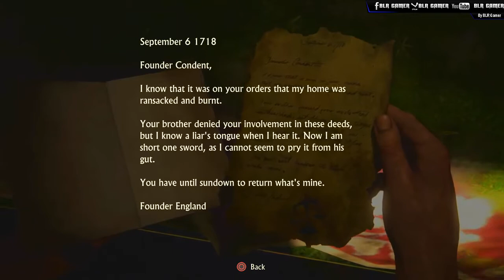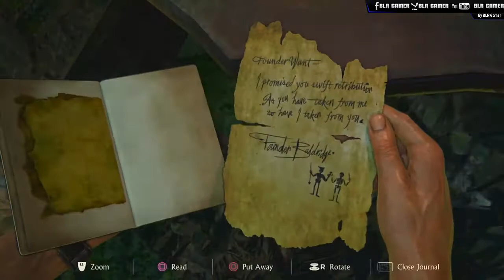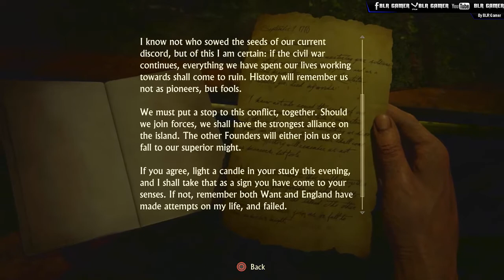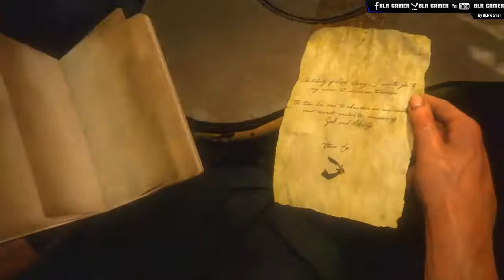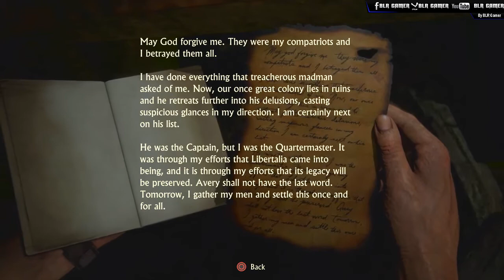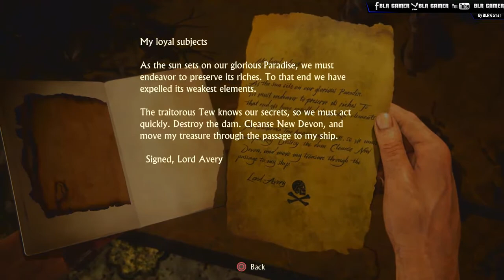Uncharted 4: A Thief's End - Gameplay Walkthrough Part 18 - New Devon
Uncharted A Thief's End Chapter 18
UNCHARTED 4 FULL GAME MOVIE 100% Collectibles All Treasures All Notes & All Dialogues
100% Collectibles All Treasures All Notes & All Dialogues
Full Game
No Commentary
Recording:   /
Editing: Vegas Pro 13.0
Quality: [720p30FPS]
▬▬▬▬▬▬▬§About Game:§▬▬▬▬▬▬▬▬▬
Type: Action & adventure game & Third-person shooter
RELEASE DATE: May 10, 2016
DEVELOPER: Naughty Dog
PUBLISHER: Sony Interactive Entertainment
Platform (PS4)
BLR's Rating: ★★★★★
▬▬▬▬▬▬▬§ BLR Gamer §▬▬▬▬▬▬▬▬